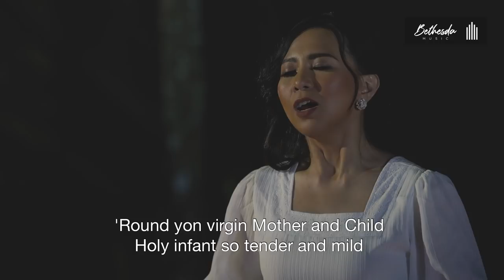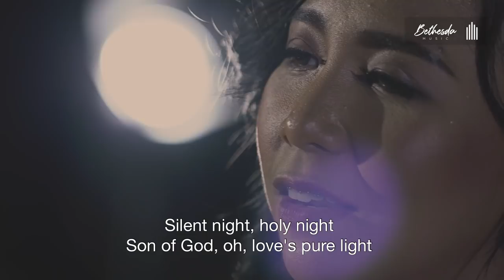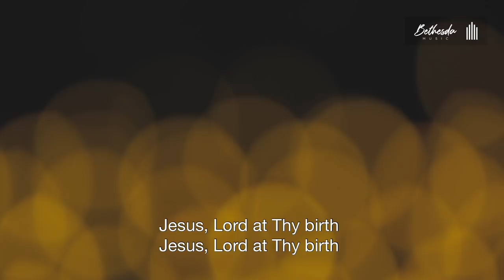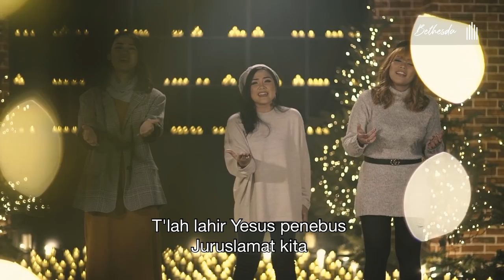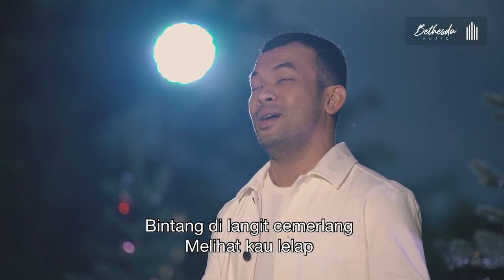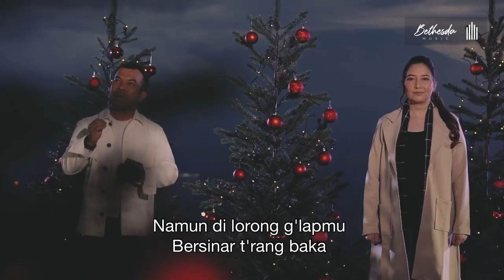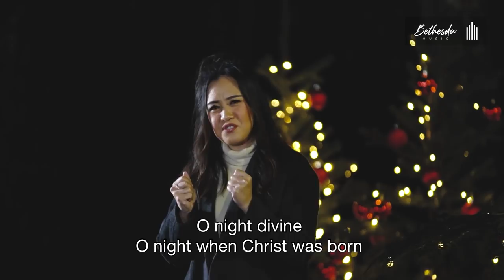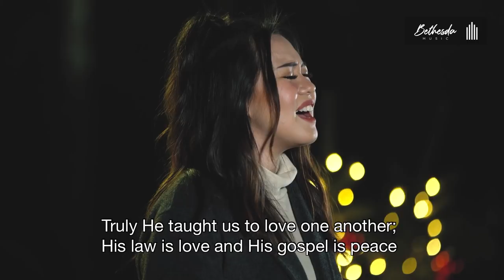The Story Of Amazing Love - Christmas Carol (Bethesda Music)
The Story of Amazing Love is a story of our beautiful Savior, Jesus who was born to die to save us even when we were still sinners. Each ministry will reveal His heart for The Least, The Lost and The Last. We believe you'll be blessed and encounter His great love wherever you are!

🎄 BETHESDA CHURCH CHRISTMAS CELEBRATION 2020

25 December 2020 :
8am | 10am | 8pm Christmas Service

NOTE: All of the services were recorded in line with Government's advisories and every crew/talent has taken a swab test at a credible clinic in Jakarta.